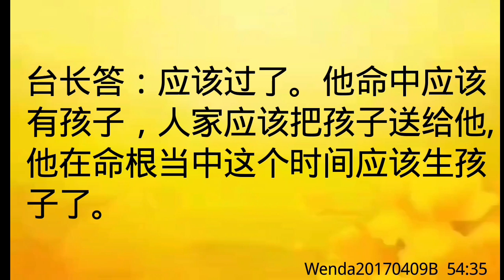师父解答：梦到抱别人孩子